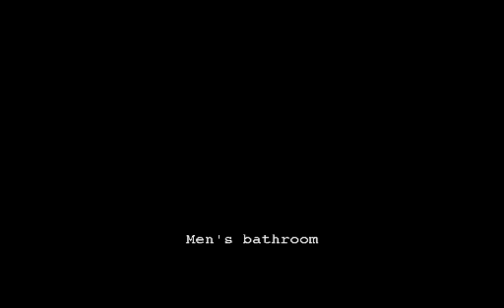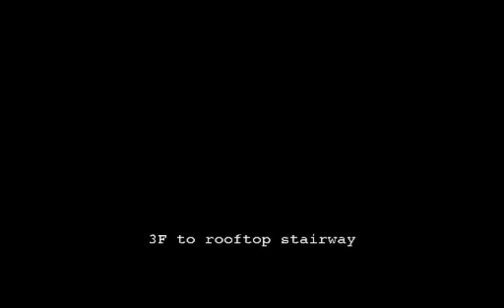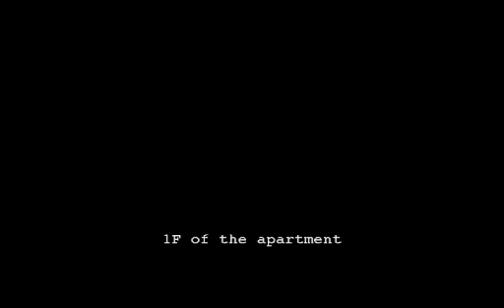Resident Evil - Outbreak.(Outbreak,David-Plumber,Normal)💀🧬🧪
bitcoincash.
qzmar4vwee7nd4lvmwwuq2pwcs6s2gquqvsks9f0e7
bitcoin.
18SoSoSCtPT5xYmd6Ba2mB3sNZ3yVyotZR
Ethereum.
0x669fb28B8713feAa0eD5e8873a908E64321E630E